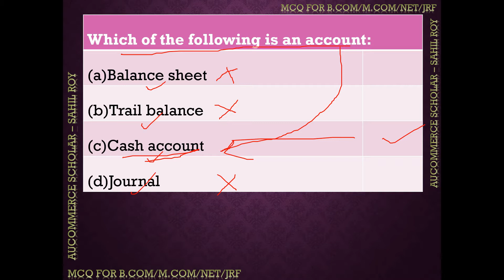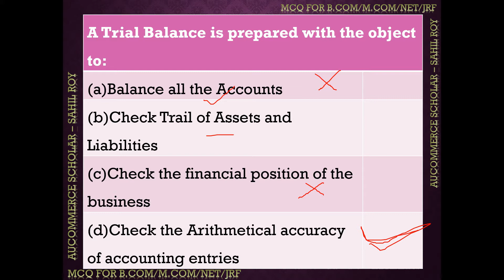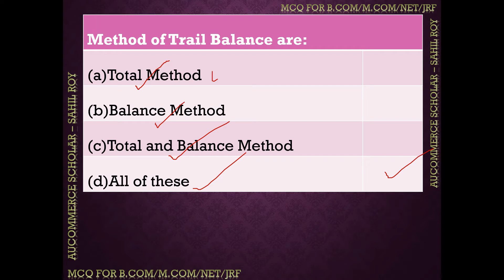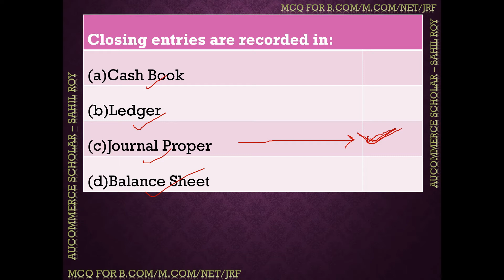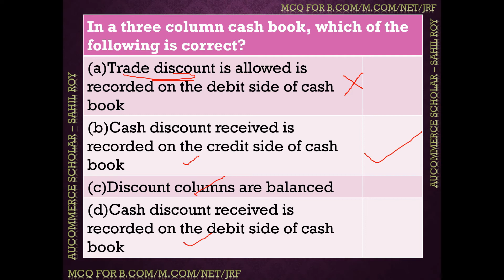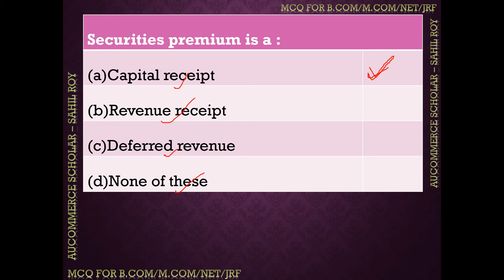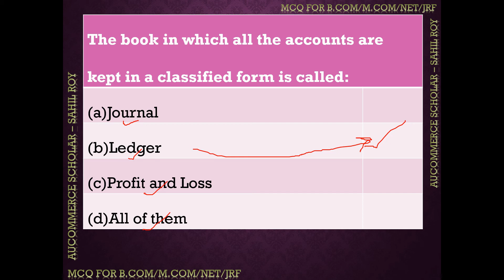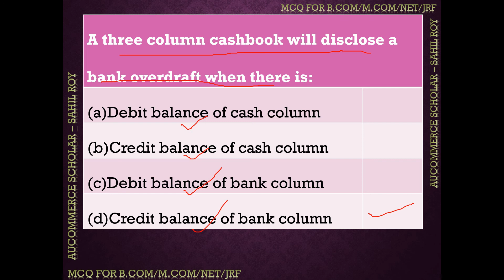ACCOUNTING UGC NTA NET MOCK TEST 3 | MARATHON DAY-03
ACCOUNTING UGC NTA NET MOCK TEST 3
  MARATHON DAY-03

In this video topic which I have covered MCQ questions on Accountancy for Entrance exam as well as for Competitive exams.
1. B.com Entrance
2. M.com Entrance
3. CRET Exam
4. NET/JRF
5. C.A Foundation
6. C.S Foundation
7. SET
8. CTET

UGC NTA NET - 2021 MARATHONS FOR ALL COMMERCE SUBJECTS | SAHIL ROY SIR